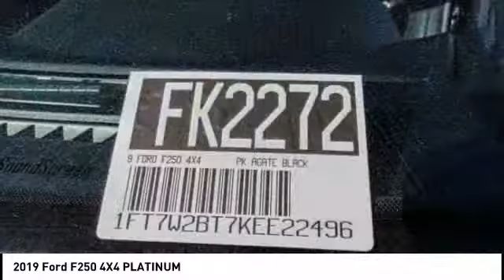2019 Ford F250 4X4 Fontana, Chino, Norco, Moreno Valley, San Bernardino, CA FK2272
2019 Ford F250 4X4 PLATINUM

16005 VALLEY BLVD.

SUNRISE FORD FONTANA: PROUDLY SERVING FONTANA, CHINO, NORCO, MORENO VALLEY, SAN BERNARDINO, AND SURROUNDING SOUTHERN CALIFORNIA LOCATIONS. THIS AGATE BLACK 2019 Ford IS EQUIPPED WITH A 8 Cylinder Engine, AUTOMATIC TRANSMISSION, AND RECEIVES AN ESTIMATED . FONTANA, CA 92335. FONTANA, CA  CHINO, CA  NORCO, CA  MORENO VALLEY, CA  SAN BERNARDINO, CA 2019 Ford PLATINUM Stock #: FK2272 | VIN: 1FT7W2BT7KEE22496 | 2019 Ford F250 4X4 PLATINUM Sunrise Ford Fontana